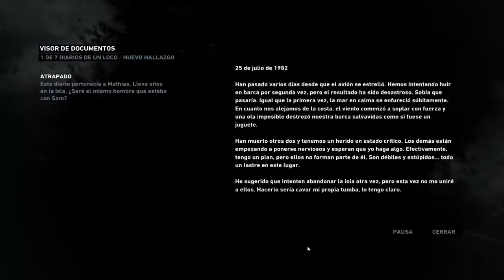Tomb Raider - Español - Cap. 2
Tus like, favoritos, comentarios y subscripción ayudan a hacer mejores cosas.